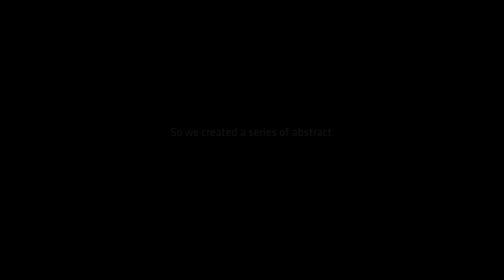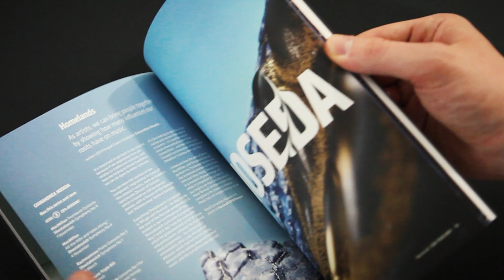The making of our 2018/19 season visuals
We asked Superunion to create a campaign to promote our 2018/19 season – the second under the direction of Sir Simon Rattle. The encompassing theme of the season is ‘Music of the Land’ – music inspired by landscapes.

Rather than the clichéd ‘rolling hills’ that have represented classical music for a century, Superunion chose to imagine new ones.

Fundamental to the campaign is the new visual identity launched last year, which reinterprets motion capture data in collaboration with a different artist every year, communicating the emotion and experience of an LSO performance in new and unexpected ways.

Motion data captured in 360° was transformed into abstract land forms. Their formation is guided by the conductor’s baton, and the terrain reacts to the details of the orchestra’s performance.

The films and subsequent stills form the basis of the new seasons campaign, combined with expressive typography to showcase events online, in print and around London and the Barbican.

Congratulations to Superunion, who were awarded a Bronze Lion at the 2018 Cannes Lion Awards on 19 June 2018 for their work on this campaign.